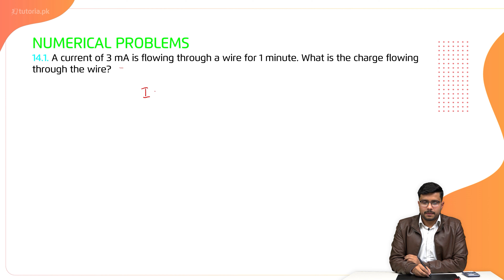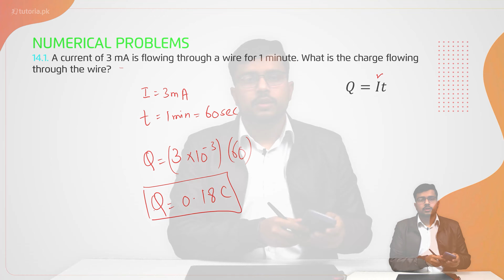Physics Class 10 | Chapter 5 | Book Exercise 5.2 | Numerical Problem 1 | in urdu | tutoria.pk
In this particular chapter we will continue the discussion on electrostatics and explore the study of charges in motion. The specific terminology used for this phenomena is known as current electricity.

What is electric current? The rate of flow of electric charge through any cross sectional area. This is denoted by charge/time which is further explained taking the example of a simple battery circuit. The lecture further explains topics like conventional current, potential difference, current resistance and electromotive force.

The chapter also covers ohm's law with emphasis on V-I characteristics of ohmic and non-ohmic conductors. This leads to various types of various types of resistors that constitute series and parallel combinations. Lastly the chapter sheds light on electrical energy and joule's law with a number of examples.

In this video, you will study Physics Grade 10 Chapter 5 Topic 15 "Book Exercise 5.2 | Numerical Problem 1" by instructor Irtaza Madad.